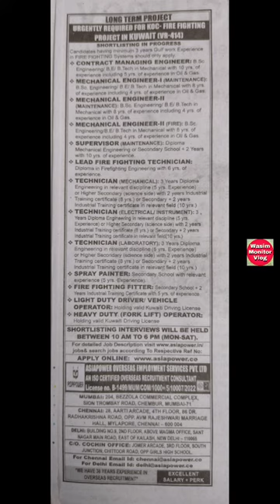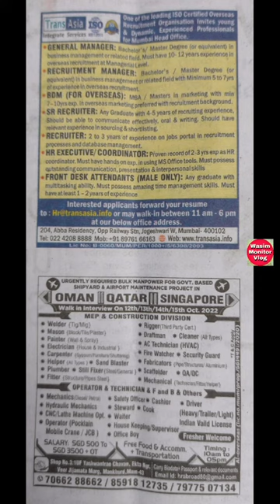Gulf Job Vacancy for Saudi Qatar Oman Dubai Kuwait | Weekly Assignment Abroad Times Newspaper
Gulf Job Vacancy for Saudi Qatar Oman Dubai Kuwait | Weekly Assignment Abroad Times Newspapers

Dosto Apko Batado Jo Mumbai me Weekly Gulf Jib Vacancy Paper Published hota hai On Wednesday and Saturday, Uska Update Latest Job Vacancy is Video me Milega apko.

Yeh Video Unlogo keliye hai Jo log Gulf job keliye Vacancy dekhna chahte hai.. or Apply kerna Chahte hai

Weekly News Paper Assignment Abroad Times Newspaper for Gulf Job Vacancy, Requirements

Hi

About Channel Info:-
मेरे प्यारे दोस्तों और वरिष्ठ जेंटलमैन को नमस्कार, मेरे चैनल "WASIM MONITOR VLOG" में आपका स्वागत है कृपया गल्फ कंट्री से अधिक अपडेट के लिए मेरे चैनल को सब्सक्राइब करें और लाइक करें सऊदी अरब से मुझे उम्मीद है कि आपको मेरे चैनल से उपयोगी वीडियो मिलेंगे। तो देखो मेरे वीडियो को bellow और मुझे समर्थन दिया जाता है। यदि कोई भी चीज़ मुझे फ़ेसबुक पर मैसेज करती है, तो आपको धन्यवाद देते हुए जल्द ही प्रतिक्रिया दें सादर... वसीम अख्तर

Hello my dear friends & Senior Gentalman, Welcome to you in my Channel "WASIM MONITOR VLOG"

I hope you will find Usefulle Videos from my channel. So watch my Videos is given bellow and Support me.
Your Brother
Wasim Akhtar

My Monitor-

for purpose such as criticism, comment, news, reporting, teaching, & research.
All credit for copyright  materials used in video goes to respecyed owner.

Tags for reference:

Weekly Assignment Abroad Times Newspaper

Mumbai city is amezing
i love Mumbai city even more croud